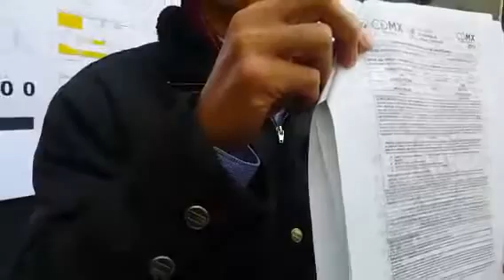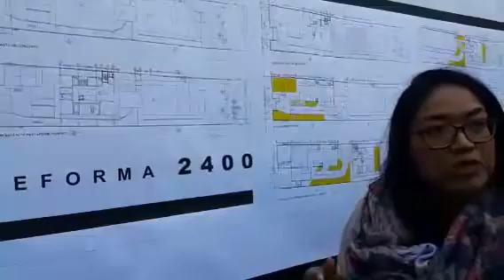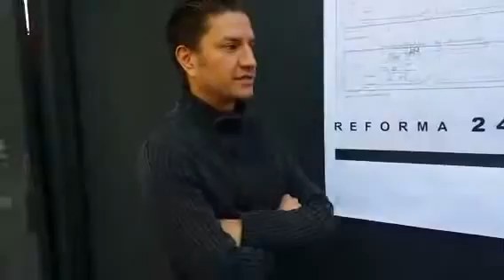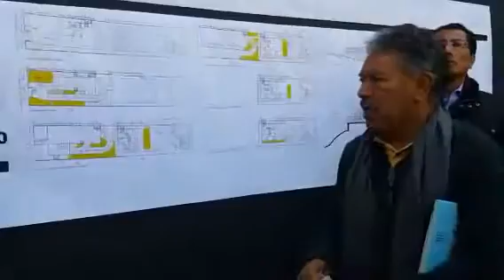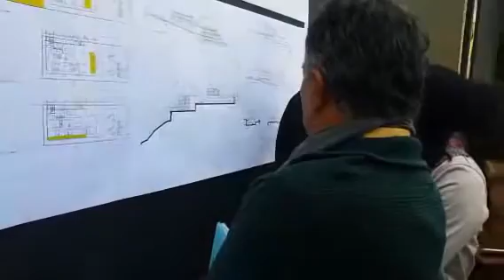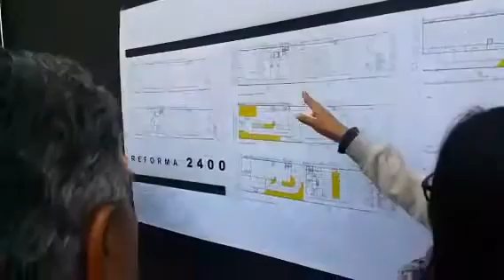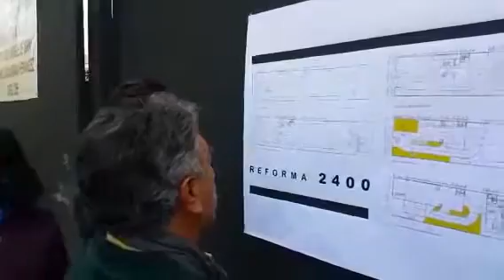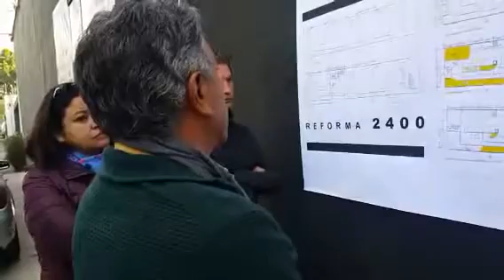Paseo de la Reforma 2400, Lomas Altas.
399 Presentación Pública de Registro de Manifestación de construcción en Paseo de la Reforma 2400, Lomas Altas